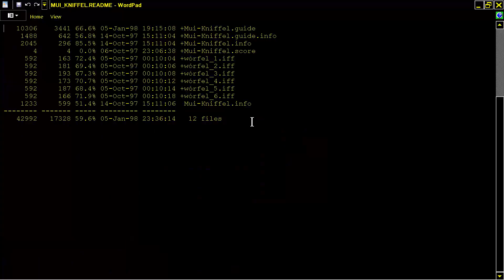AMIGA MUI KNIFFEL KNIFEL By Joerg Toegel 1997-8 YAHTZEE FROM Aminet CD Games GTI Schatztruhe 2000 CD